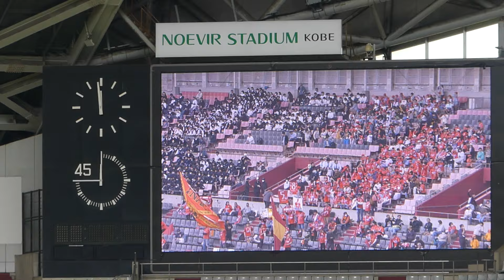選手入場➡︎キックオフ🔥INAC神戸レオネッサ🆚ちふれASエルフェン埼玉2024.5.2WEリーグ